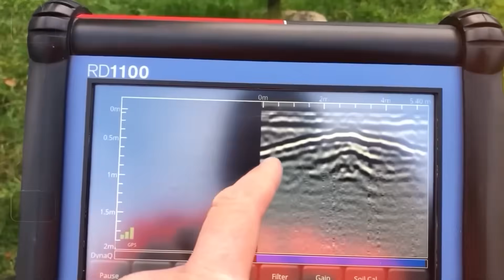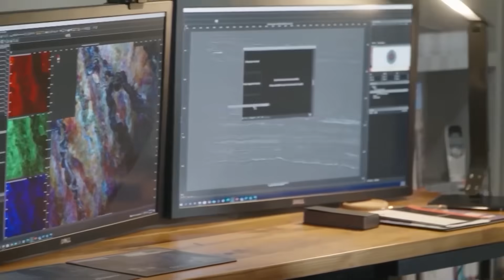USGS Discovers NEW Hydrothermal Vent at Yellowstone — Park SHUT DOWN!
Not in language, not in writing, but in steam, in heat, in a sudden plume that rises from the ground where yesterday there was nothing? And what if that message came not from some remote desert or hidden volcanic island, but from Yellowstone National Park, one of the most studied and closely monitored volcanic systems on the planet?